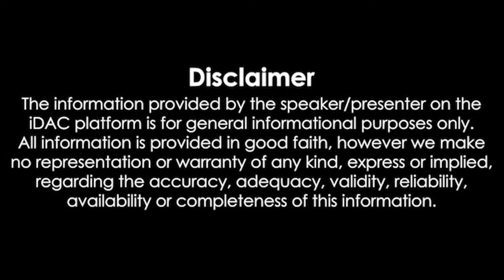மதியநேரச்செய்திகள் 04.05.2024 | Lunchtime News 📰